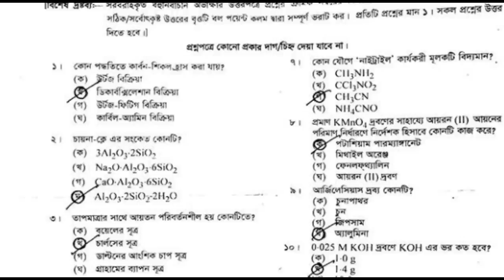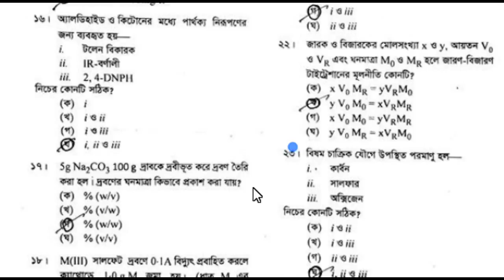HSC CHEMISTRY 2ND PAPER MCQ ANSWER 2019 DHAKA BOARD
HELLO VIEWERS,
The last year's question that I did was for your benefit.
IF YOU STUDY MORE IN THE EXAM THEN IT WILL BE A GOOD RESULT.
MY CHANNEL IS EDUCATION VIDEO PUBLISHED.DO NOT REPRESENT MY CHANNEL IN A BAD WAY.MY SUGGESTIONS ARE FROM THE BEST COLLAGE IN THE CITY
I WANT TO PROCEED WITH YOUR EDUCATIONAL VIDEO.

THANKS
RAJU